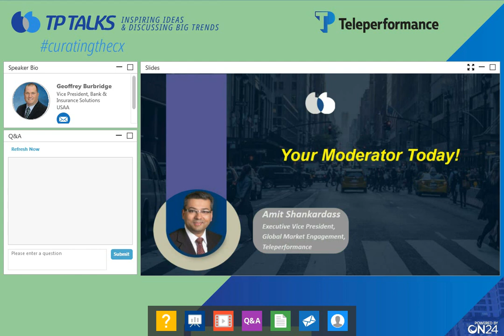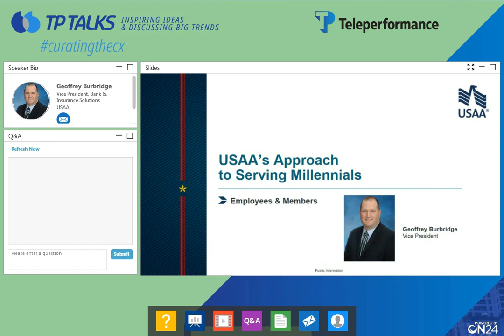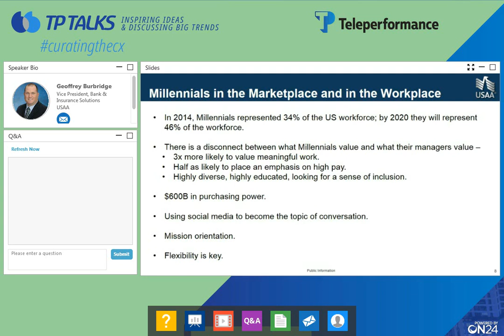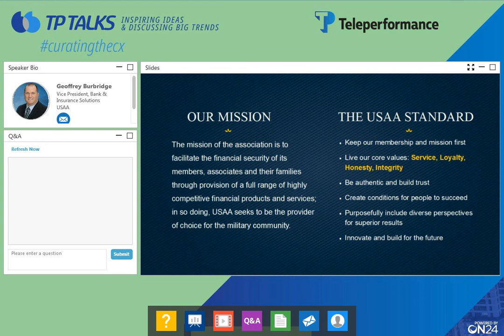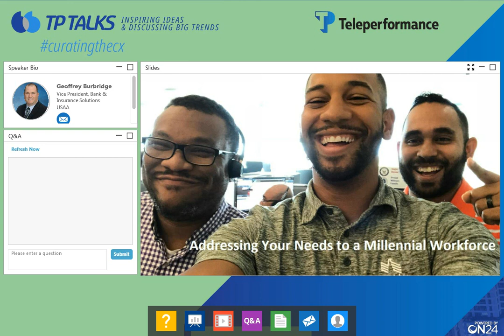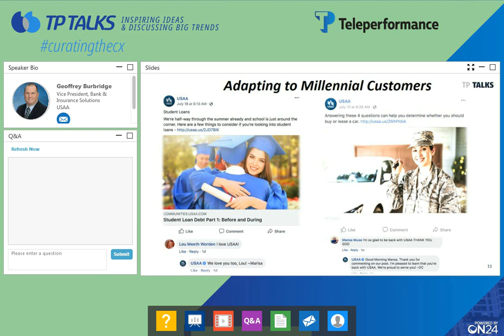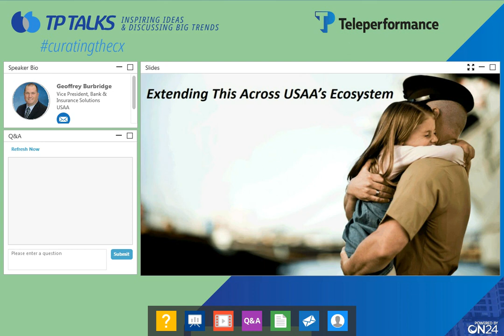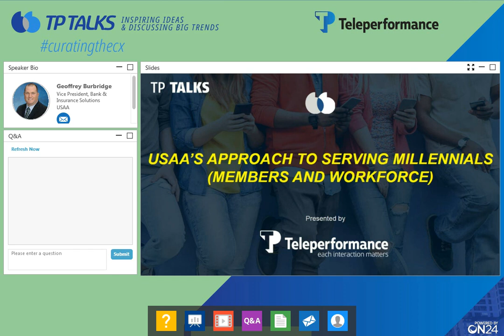USAA’s Approach to Serving Millennials Members and Workforce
Featuring Geoffrey Burbridge – Vice President, Banking and Insurance Solutions, USAA

With the objective of curating a dynamic customer experience ecosystem, this webinar series is focused on inspiring ideas on how companies can adapt to become truly customer-centric. You will learn from best practices, big trends, innovations and real-world success stories for managing ever-changing customer expectations.